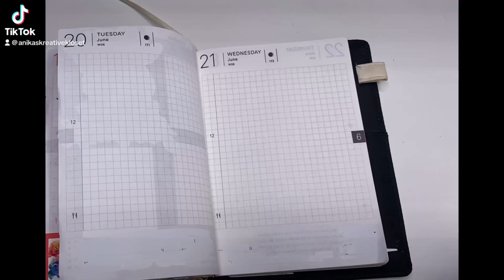I love decorating my hobobichi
Amazon Favorites